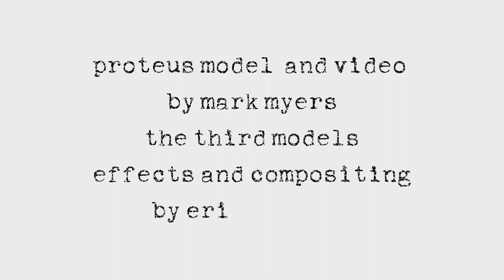Mark Myers 1/32 PROTEUS BUILD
Here is my 1/32 Moebius Fantastic Voyage Proteus submarine build.
The model features a lit interior, figures and opening upper and lower hatches.

The model is seen here "doing it's thing".